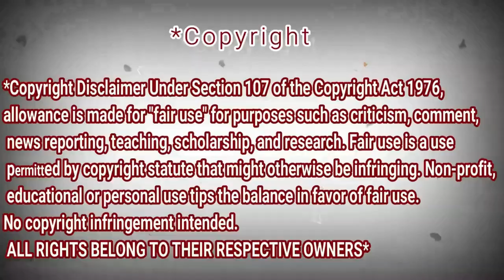Алиса Супронова-Не запирайте вашу дверь(Б.Окуджава)/Alisa Supernova-Don't lock your door | REACTION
My Full Name : Ferah Samir
My adress : Chlef / Chettia Zone10 n539
zip code : 02170